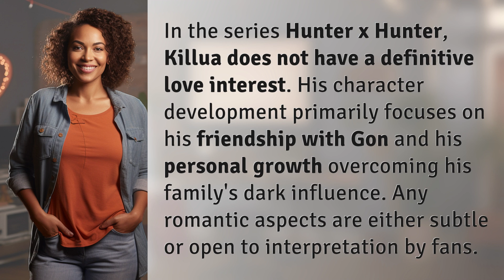Does Killua have a love interest?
Unraveling Killua's Heart: Love Interest or Not? 👉 Killua's Heart Revealed 👉 Explore the complex relationships of Hunter x Hunter's Killua, as we delve into the question of whether he has a love interest or not. His journey is filled with friendship, personal growth, and family struggles, leaving fans to decipher the subtle hints of romance in his story.

Laura S. Harris (2024, June 11.) Does Killua have a love interest?
    🌐 AskAbout.video